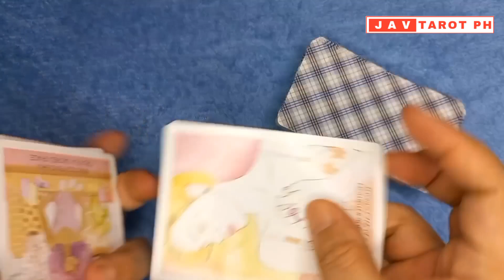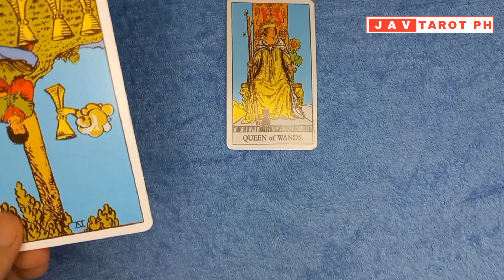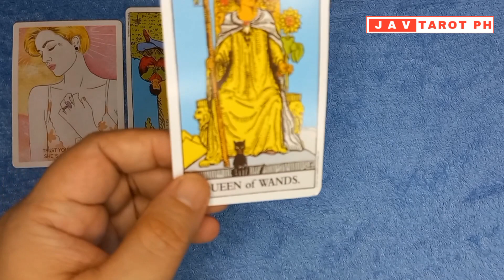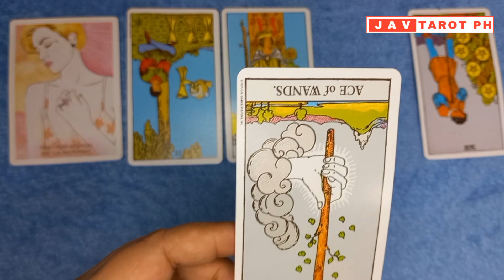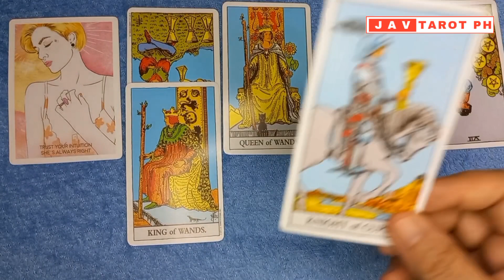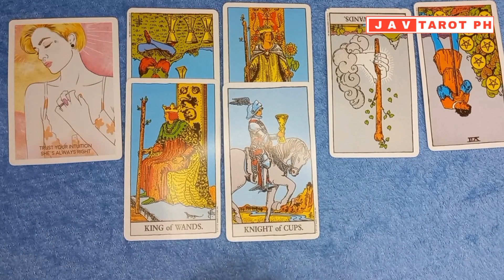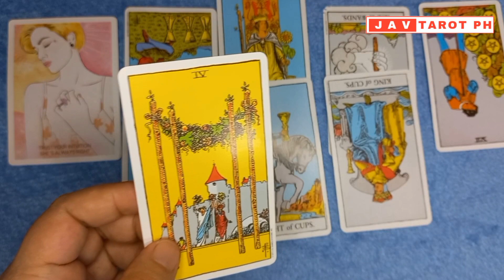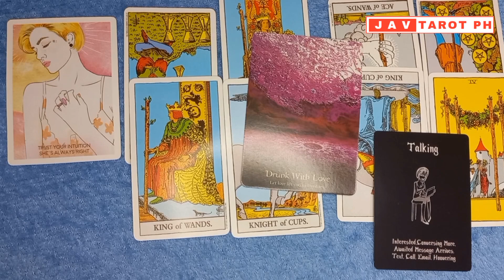August 20-26, 2023 Earth Signs (Taurus, Virgo and Capricorn) Weekly Gabay Tarot and Oracle Reading